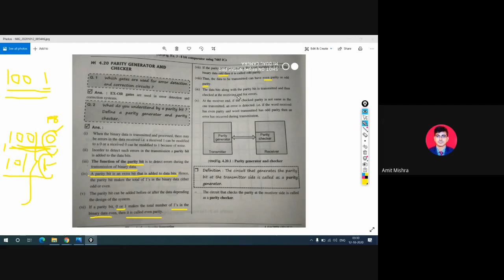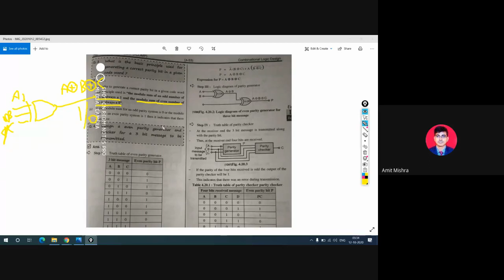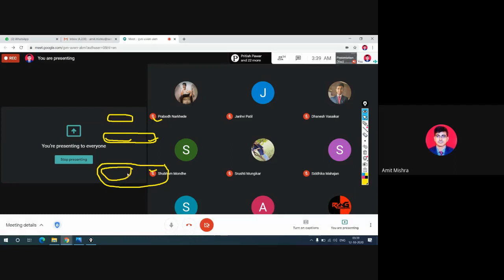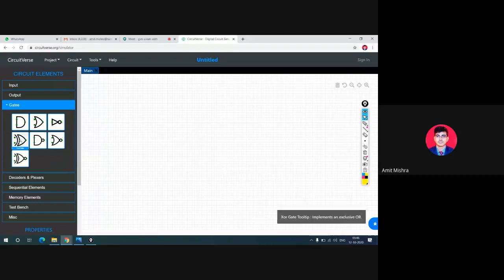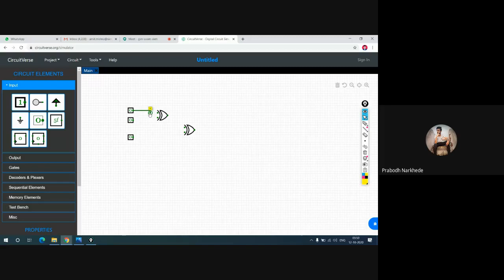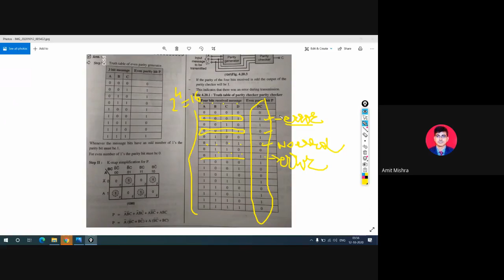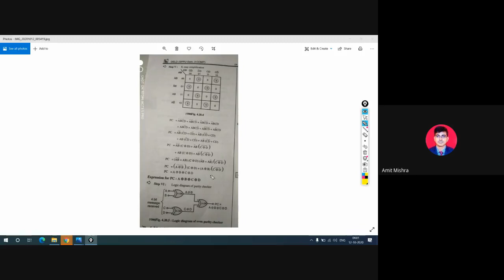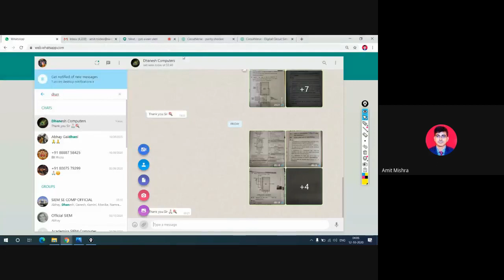Implementation of Parity Generator and Parity Checker on circuit verse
Video shows Implementation of Parity Generator and Parity Checker on circuit verse.